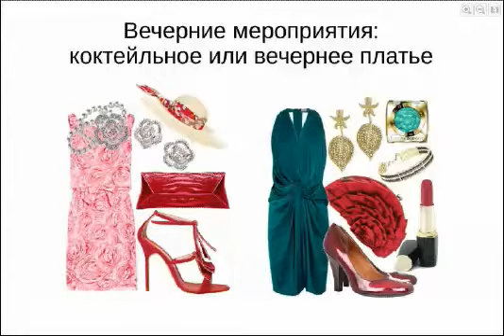Видео 5. Как выбрать одежду для вечерних мероприятий на отдыхе / Имидж-тренер Татьяна Маменко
🔴Собираетесь отдохнуть в Европе? В других странах? Полежать на пляже, побродить по старинным городам?
Какие предметы гардероба лучше взять с собой? Очень хочется собрать всё необходимое, и обойтись без ненужного барахла.
Как именно это сделать вы узнаете из подборки видео «Как собрать чемодан в путешествие»

В этом видео я расскажу вам о том, как определиться с выбором одежды для вечерних мероприятий на отдыхе.